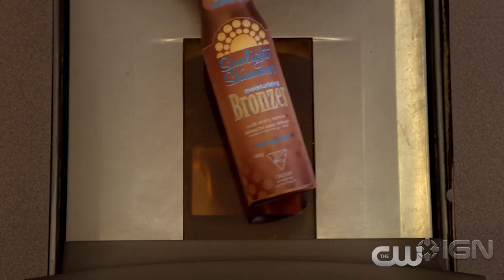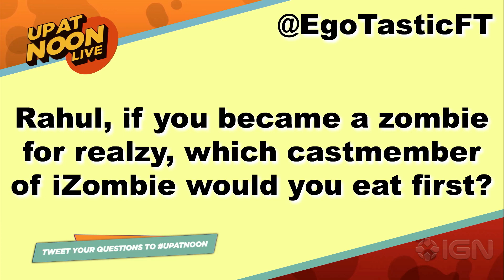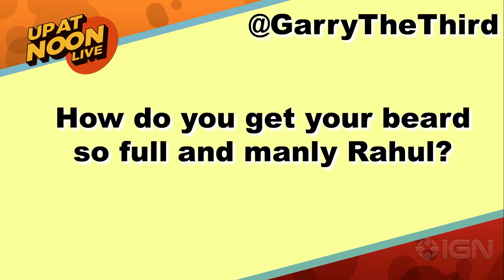iZombie’s Rahul Kohli Answers Your Flesh-Eating Questions - Up At Noon Live!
Dr. Ravi Chakrabarti stopped by to talk about eating brains and other gross zombie stuff.

Follow IGN for more!